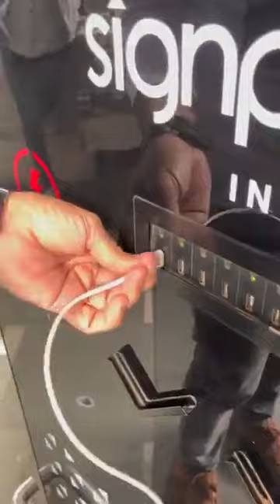Ye Baat Bilkul Sahi Hai सावधानि हति दुर्घटना घटी || Video Jaroor Dekhen Please 🙏🏻